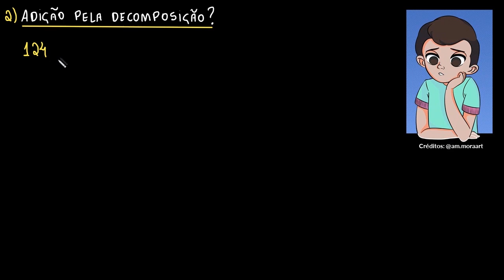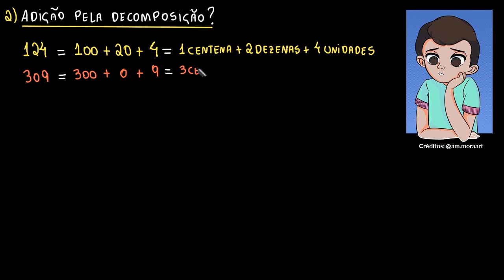Exemplo de adição por decomposição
Aprenda a calcular somas utilizando a decomposição